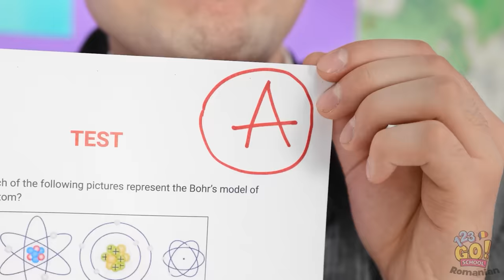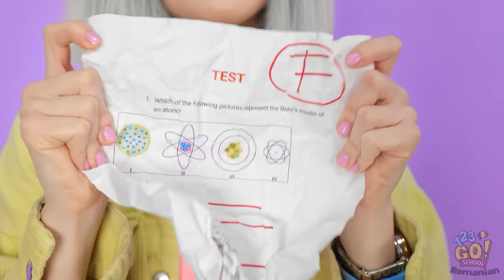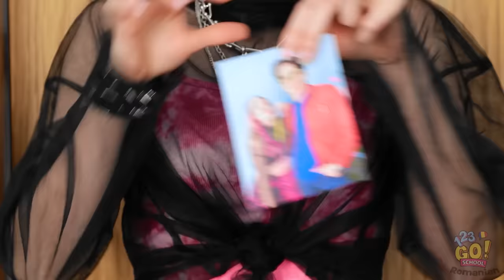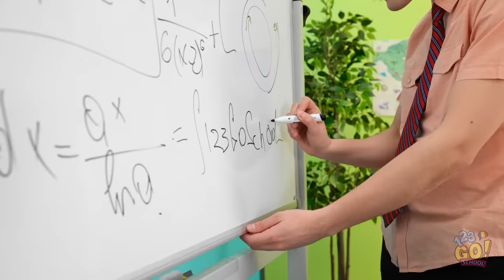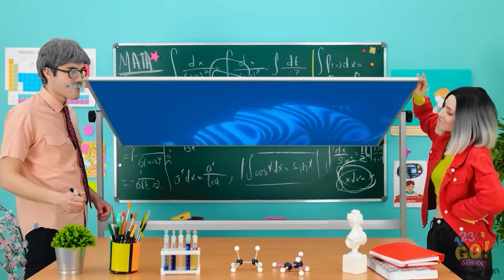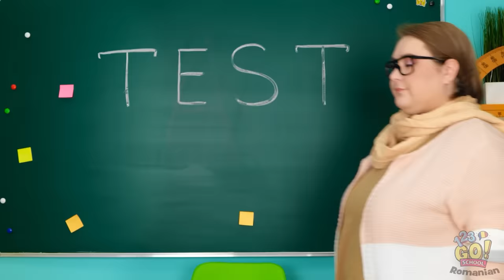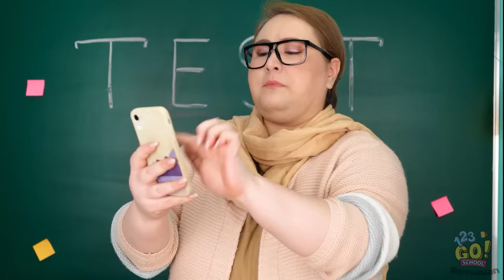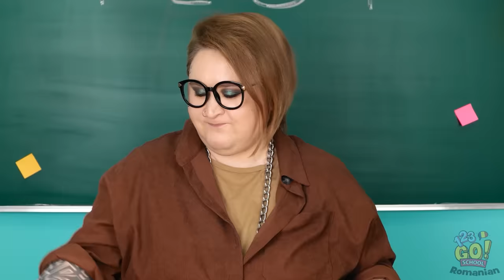AM FOST ADOPTATĂ DE DIRECTOARE | Prima zi a fiicei directoarei într-o școală nouă – 123 GO! SCHOOL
Când ești copilul directoarei ai avantaje... dar clar ai și niște probleme. Ți-ar plăcea ca unul dintre părinții tăi să fie directorul școlii?
Spune-ne în comentariile de mai jos.
Nu uita să le arăți acest clip prietenilor tăi și să te abonezi la canalul nostru pentru și mai multe astfel de clipuri distractive.